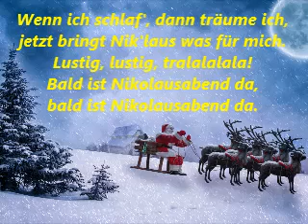Lasst uns froh und munter sein, mit Text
Lasst uns froh und munter sein
Zum Mitsingen
Volkslieder zum Mitsingen
Version auch mit Gesang vorhanden